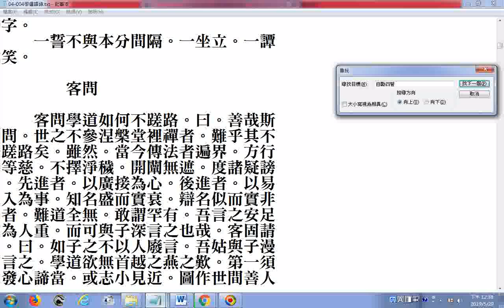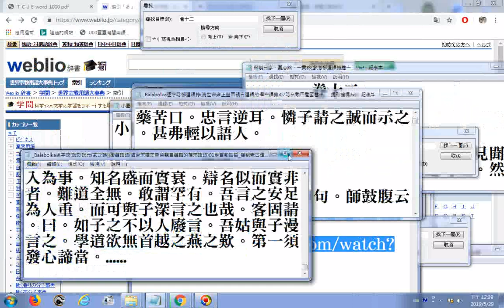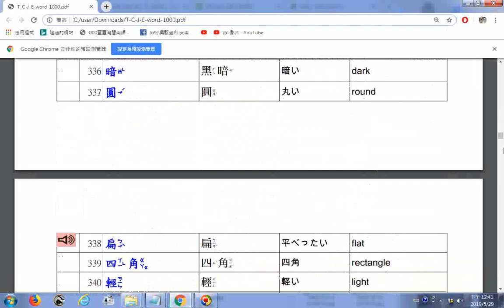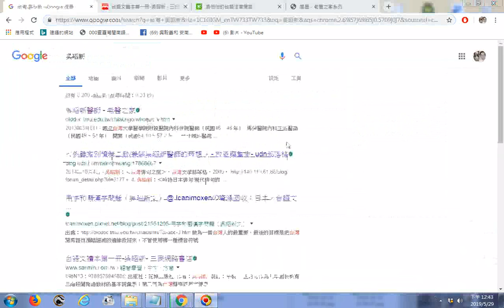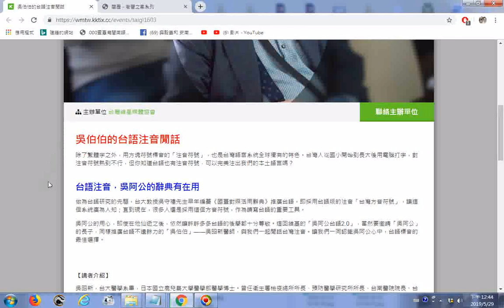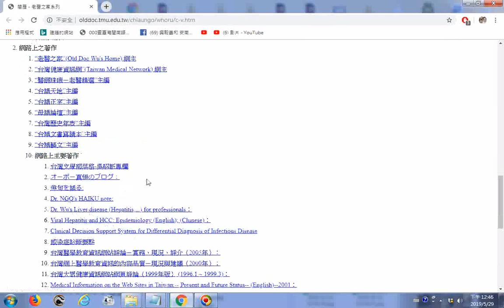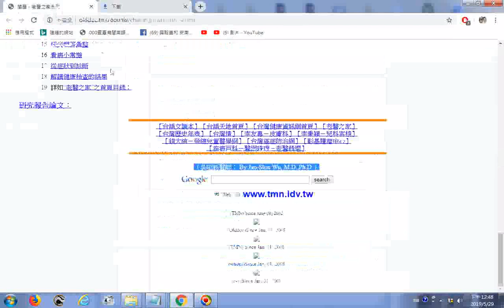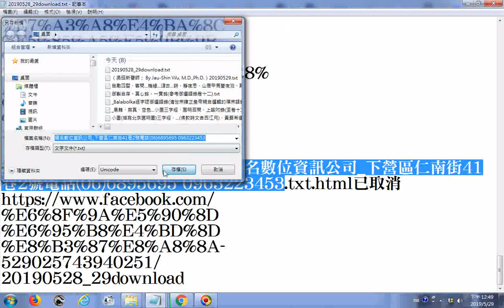20190529瀏覽資料含吳昭新醫學博士提供台灣話 中國語 日本語 英語T C J E word 1000 pdf與網站 揚名數位資訊公司 下營區仁南街41巷2號電話066895695 0963223